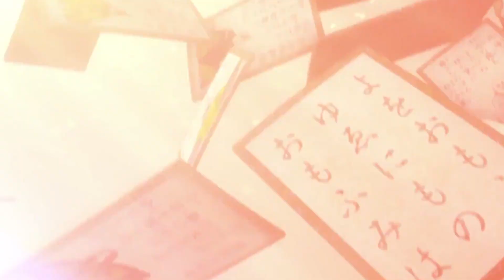【Detective Conan: The Crimson Love Letter】渡月橋 〜君想ふ〜 名探偵コナン [Accordion Cover]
My accordion cover for the theme song of the film Detective Conan: The Crimson Love Letter.

Thanks!